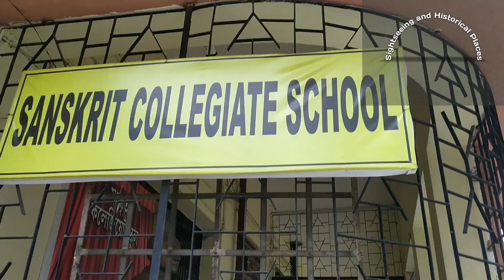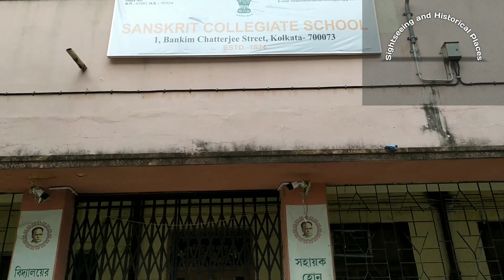Presidency University and Sanskrit College, kolkata, India.